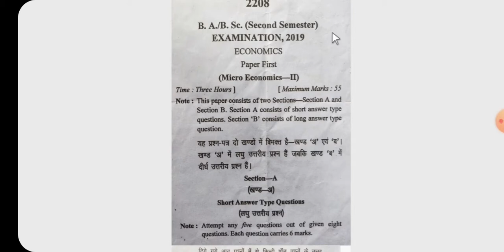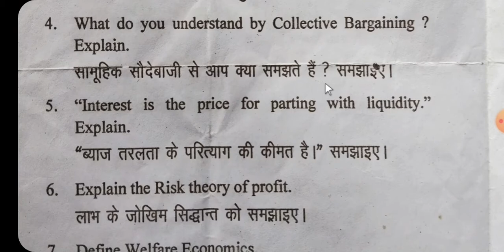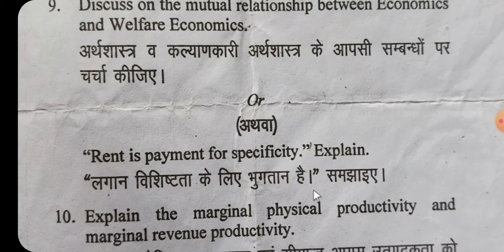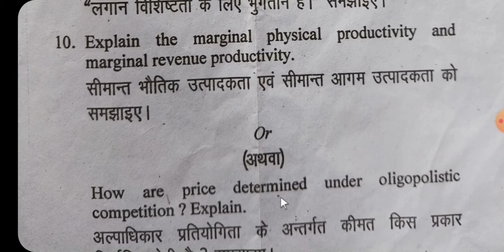BA/BSc second semester economics First Paper | Micro economics | BA 2nd sem Economics 1st paper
B.A. MORE QUESTION PAPER LINK - 👇👇

__________ B.A. FIRST YEAR _____________

__________ B.A. FIRST SEMESTER _________

____________ B.A. SECOND SEMESTER ____________

____________ B.A. THIRD SEMESTER ____________